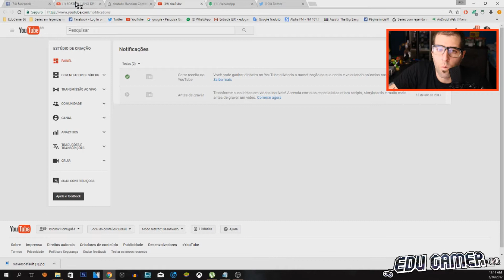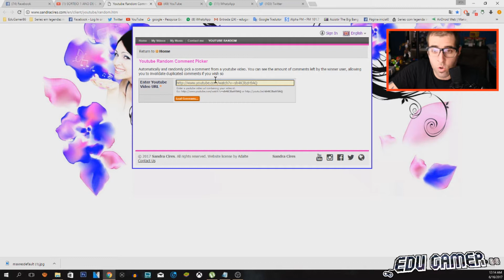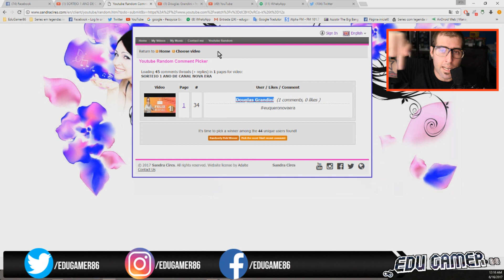RESULTADO PREMIO 1 ANO DE CANAL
Parabéns pelo Douglas Grandini que e o ganhador do premio ele  tem que entrar em contato com a gente ate  anoite caso não  entre em contato  faremos outro sorteio

🎮GAME TAG 🎮
🎮Xbox Live: edugame86
🎮Psn: edugame86

✔Rua Timbiras,239-Loja 4-Santa Efigênia-SP
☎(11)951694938